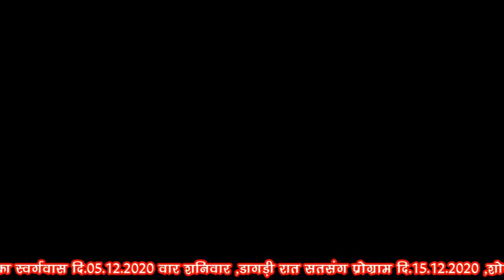तेरी बीती उमर हरि नाम बीना सुमीरन कर ले मेर गायक लक्ष्मीकांन्त नापासर LaxmiKant Napasar surpura Live